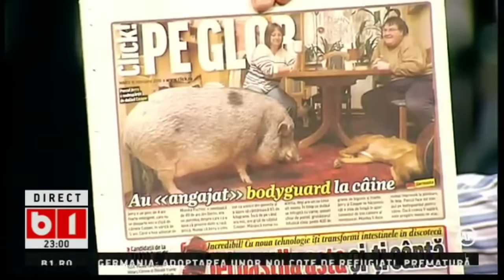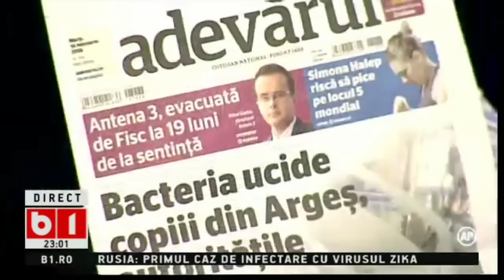Lumea lui Banciu 15 februarie 2016